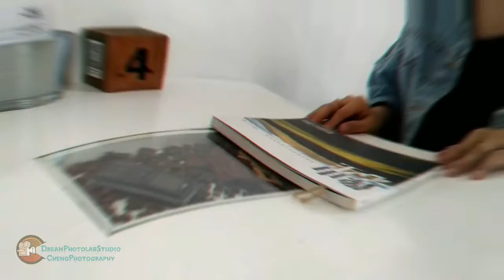[Working Vlog] : Vlog 241 商业拍摄幕后花絮 成片在后面